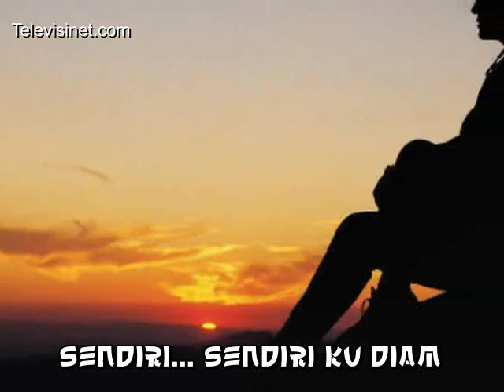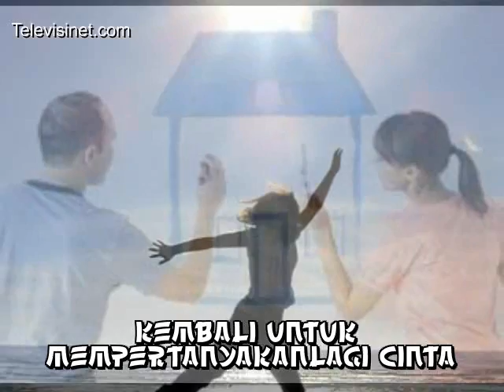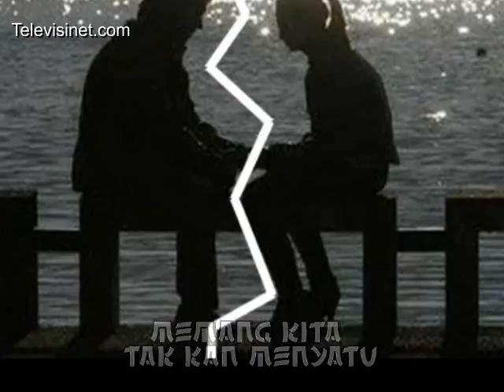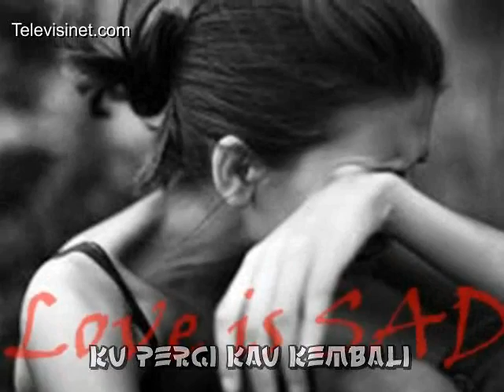CAKRA KHAN - Harus Terpisah - Musik Indonesia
Televisinet.com Kreasi :
Semoga gambarnya bisa mengekspresikan lagu yg bagus ini

HARUS BERPISAH :
Sendiri, Sendiri Ku Diam
Diam dan merenung,
Merenungkan jalan yang kan membawaku pergi,
Pergi tuk menjauh,
Menjauh darimu,
Darimu yang mulai berhenti,
Berhenti mencoba,
Mencoba bertahan,
Bertahan untuk terus bersamaku

Reff :
Kuberlari kau terdiam
Kumenangis kau tersenyum
Kuberduka kau bahagia
Ku pergi kau kembali
Kucoba meraih mimpi kau coba tuk hentikan mimpi
Memang kita takkan menyatu

Bayangkan, Bayangkan ku hilang
Hilang tak kembali,
Kembali untuk mempertanyakan lagi cinta,
Cintamu yang mungkin,
Mungkin tak berarti,
Berarti untuk kurindukan.

Back reff

Ini harusnya kita coba saling melupakan,
Lupakan kita pernah saling bersama